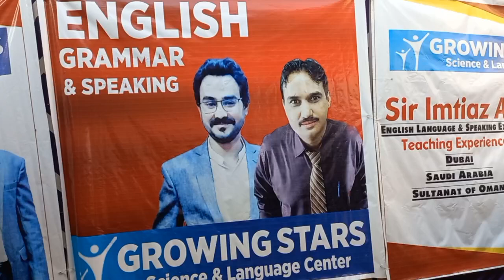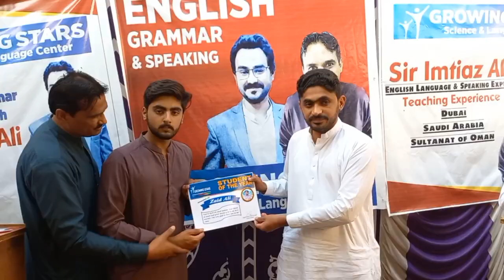Dadu English Speech Competition